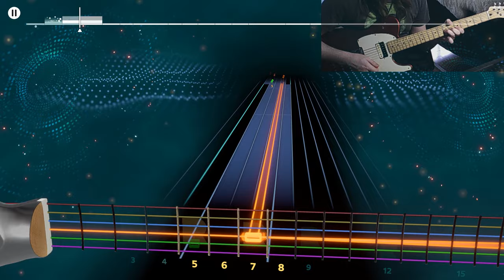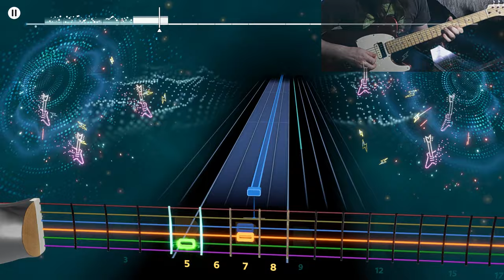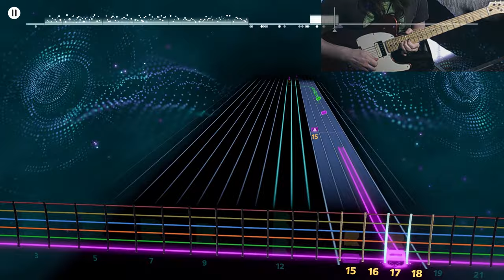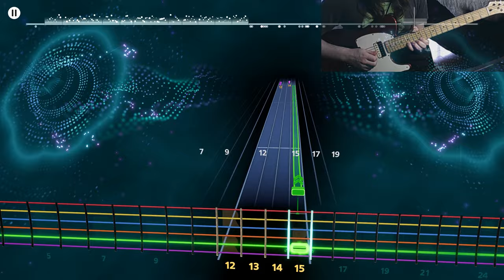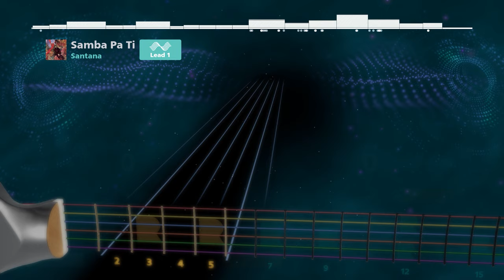Santana - Samba Pa Ti - Rocksmith+ BETA Lead 1440p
My first request video for RS+. It ain't perfect but it's good enough I think.

Guitar: Fender Squier Telecaster.

Tuning: E Standard

Game: Rocksmith Plus (Beta)